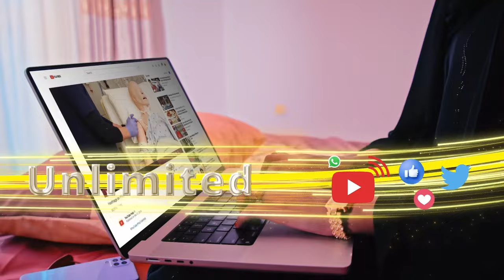"Ninka Codka badan baa helaya Doorashada qarankana...Madaxweyne Muuse biixi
Fadl"Ninka Codka badan baa helaya Doorashada qarankana waxa uu u baahan yahay in sharaftiisa la soo celiyo"Madaxweyne Muuse Biixi Cabdi.an Kusoo Biir, Subscribe-na Taabo Laanta Af-Soomaaliga ee Codka Bariga Afrika CBATV